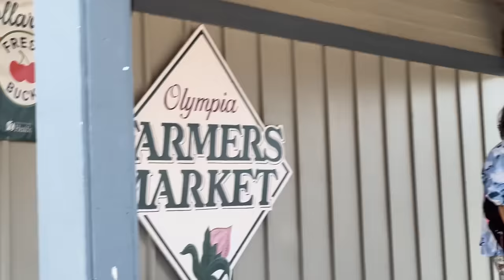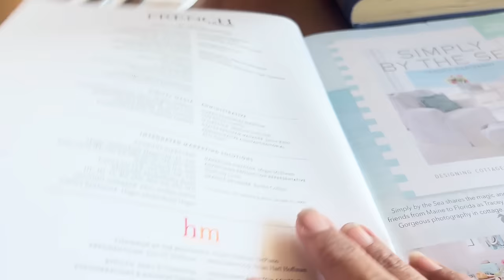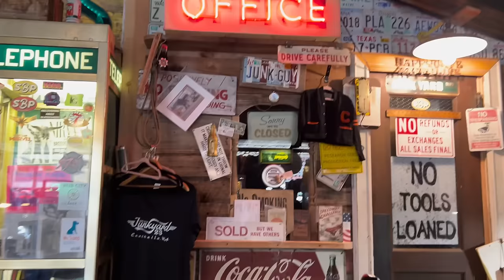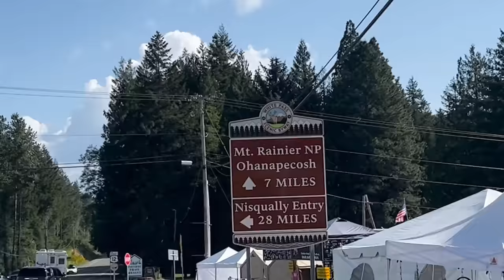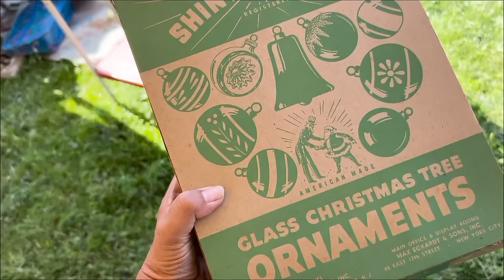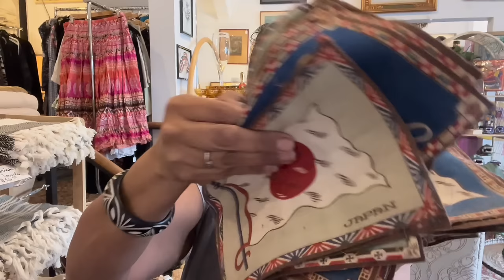My First Time At The Biggest Town Wide Vintage Flea Market In Washington State! Plus a leisurely day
CLICK HERE FOR SHOPS!
In this video I head to the biggest, town wide flea market in the State. The Packwood flea market is a long standing tradition but this is my first year going and I had such a great time in this carnival style event.

Save 15% when using code LOVEITBUYIT
Cannot be combined with other sales that may be running

Make sure to check out Courteney over at  @BOLOBuddies  if you enjoy What Sold content. She's so much fun and the content is a great education.

Etsy Shop
Ebay Store

Links to some of my favorite channels are below.

Hello my name is Abby and I am a full time vintage shop owner & owner of two antique booths. I spend my days thrifting and sharing those thrift hauls on YouTube.  I've been self employed for almost 3 years now selling my vintage and antique finds at my brick and mortar store, Abigail's Artful Abode, in Poulsbo, Washington,  online on all the major platforms including Etsy, Ebay, Poshmark and Depop and now at my two antique booths. One at Epic Antiques and one at Lander Street Vintage, both large malls in Seattle.

I really am passionate about thrifting and reselling 2nd hand, vintage and antique decor items so they can live and be loved in new forever homes. Oh and vintage clothing is a newer adventure for me so look out for those videos as well!

If you love watching  thrifting and thrift hauls, enjoy unusual, fun, funky and fabulous items make sure to subscribe and hit the notification button since I drop a new video every other week! And of course make sure to watch past videos as well!